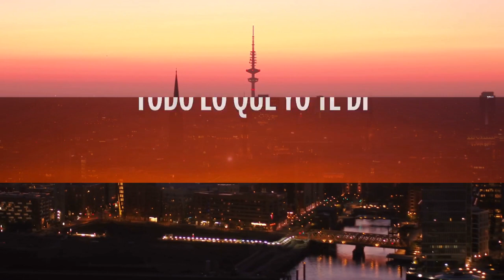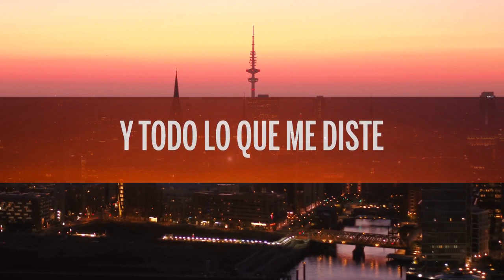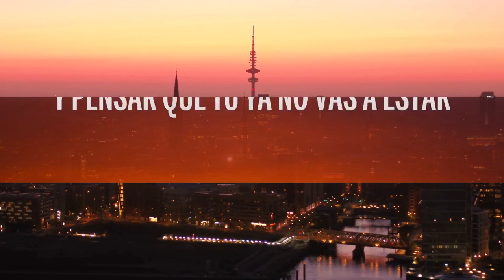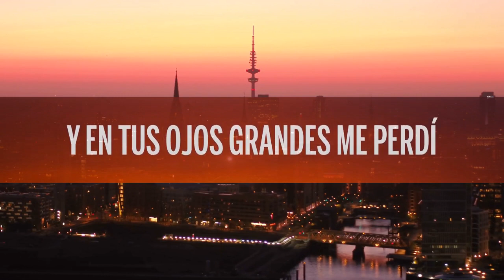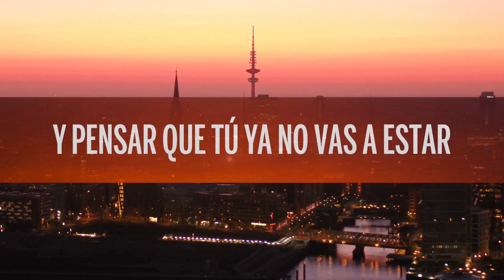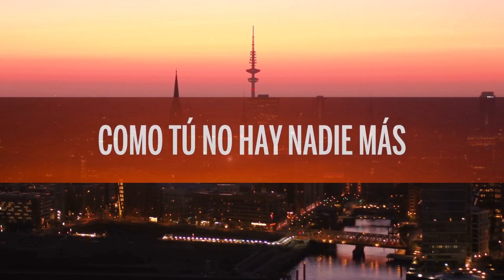Peso Pluma, Nicki Nicole - Por Las Noches Remix (Letra/Lyrics) 1 Hour - Never Cease To Enjoy Liste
🎵 Peso Pluma, Nicki Nicole - Por Las Noches Remix (Letra/Lyrics)

🎤 Letra: Peso Pluma, Nicki Nicole - Por Las Noches Remix

Y en tus ojos grandes me perdí en un laberinto

Y pensar
Que tú ya no vas a estar
Pasará
Solita me dejará

Mirarte a la cara y saber que
Esta va a ser nuestra última vez
Solo un beso y despedirnos
Dime de qué vale irnos si queremos volver

Voy a hablarlo con el viento
Voy a preguntar por qué
Todos nuestros sentimientos se quedaron en ayer
Todo lo que yo te di y todo lo que me diste
Fue pa' nada, fue pa' nada